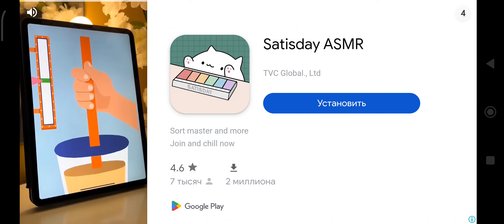19 августа 2024 г.